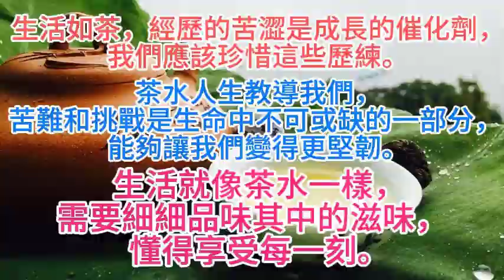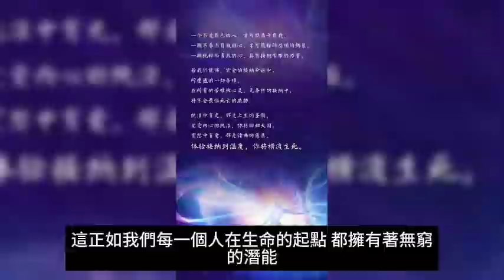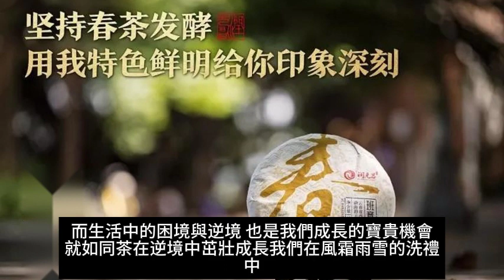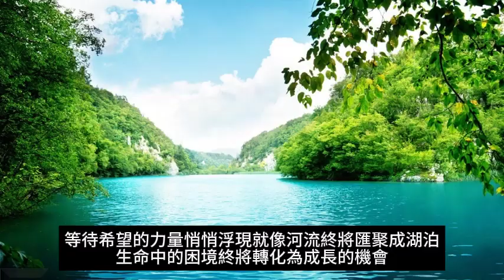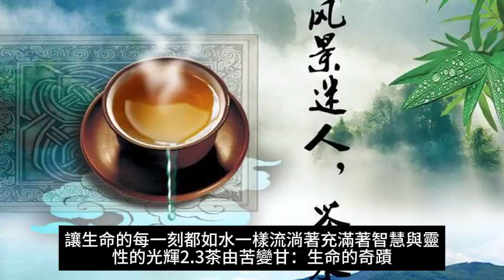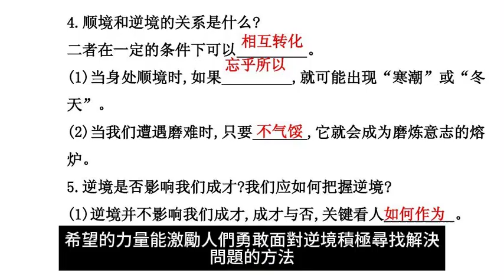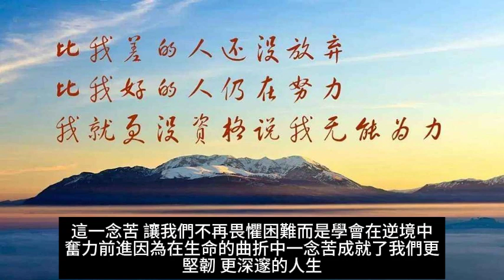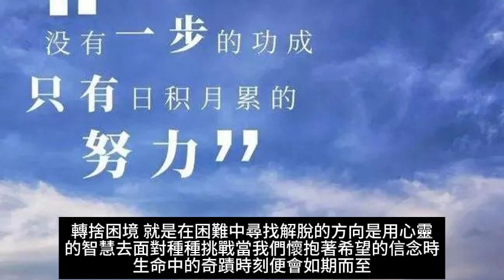茶水人生。生命中的甘甜時刻是我們成就的驕傲瞬間，應該珍惜這些光輝時刻。我們應該從苦澀中學會感激，因為這些經歷塑造了我們獨特的生命軌跡。從苦澀到甘甜，每一步都是我們獨特的生命之旅，值得珍惜。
茶水人生：從苦澀到甘甜的生命之旅

人生，如同一杯茶，充滿了各種滋味與體驗。 茶，如同生命的化身，經歷了火的洗禮，才能散發出香氣；生活，也需要經歷種種苦澀，才能品味到甘甜的滋味。 水，是生命之源，它有著神奇的力量，能夠讓茶由苦變甘甜。 在這茶水交融的生命中，我們發現，不經苦，何來甘甜；一念苦、一念甜，轉個念就是希望。

第一章：茶的苦澀，生命的考驗
茶，從幼苗到成熟茶葉的過程中，經歷了風霜雨雪，才能茁壯成長。 人生亦如茶，需要歷練和考驗，才能茁壯成熟。 在這個章節中，我們將深入探討生命的考驗，如何從苦澀中獲取力量，讓自己變得更堅韌。

1.1 茶苗的萌芽：生命的起點
生命的起點，總是充滿了希望與可能。 就像茶苗的萌芽一樣，我們在生命中總能找到那一絲絲的希望，讓我們克服困難，茁壯成長。

1.2 風霜雨雪的洗禮：茶的成長歷程
茶在成長的歷程中，必須經歷風霜雨雪的洗禮，這些考驗讓茶葉更加香濃。 生活中的困境與逆境，就如同風霜雨雪一般，是我們茁壯成長的必經之路。

1.3 茶香四溢的瞬間：生命的光輝時刻
當茶瑰麗地綻放出芬芳，那是生命中最光輝的瞬間。 我們也會在人生中找到那些光輝時刻，那些讓我們感到驕傲和滿足的時刻，就像茶香四溢一般，讓人陶醉。

第二章：水的魔法，生命的轉變
水，是茶中的靈魂，也是生命中的重要元素。 它有著神奇的力量，能夠讓茶由苦變甘甜。 在這一章中，我們將深入探討生命中的轉變，以及希望的力量是如何在困境中浮現的。

2.1 沖泡的藝術：生命的調味師
水的沖泡，是茶葉展現風華的過程，同樣，生命中的種種經歷也是我們成就的調味師。 透過生命的調味，我們能夠更理解自己，成就更豐富的內涵。

2.2 滄桑的淬鍊：水的溫柔力量
水，雖然柔軟，卻擁有淬鍊的力量。 生命中的滄桑磨礪，如同水一樣，能夠磨練我們的性格，使我們變得更加堅韌。 這種溫柔力量，是我們成長中的寶貴贈品。

2.3 茶由苦變甘：生命的奇蹟
水的魔法在於它能夠讓茶由苦變甘，同樣，生命中的奇蹟也是在於我們能夠從苦難中找到甘甜。 這過程中，我們發現，不經苦，何來甘甜；一念苦、一念甜，轉個念就是希望。

第三章：一念之間，希望的力量
希望，是生命中最強大的力量之一。 在這一章中，我們將深入探討希望的力量是如何在一念之間改變生命軌蹟的。

3.1 一念苦：生命的轉捩點
每個人的生命中都會有一個或多個苦難的轉折點，這些苦難成為我們成長的催化劑。 正是在這一念苦的瞬間，我們學會如何堅持，如何超越困難。

3.2 一念甜：生命的轉機
當我們能夠從苦難中走出，看到生命中的一點甜美時，這就是一念甜的開始。 這念甜的轉機，讓我們看見生命中無盡的可能性，為未來充滿信心。

3.3 轉個念就是希望：生命的奇蹟時刻
最終，我們意識到，轉個念就是希望的奇蹟時刻。 在面對困境和挑戰時，只要我們轉變思維，看到事物的正面，就能夠找到生命中的希望之光。

結語：茶水人生，從苦澀到甘甜
茶水人生，就如同一場奇妙的冒險，從苦澀到甘甜，每一步都是生命的軌跡。 生活的苦澀讓我們變得更堅強，而水的力量則讓我們從中找到轉變和希望。 在這茶水人生中，讓我們珍惜每一刻，品味生命的滋味，期盼未來的茶水更加濃鬱、更加甘甜。

生命的茶舞：苦澀與甘甜的對話
水的魔法：生命轉變的奇蹟
茶香滲透的人生經歷
生命的調味師：茶水的沖泡之道
一念之間，希望的力量
茶水交融：風霜雨雪中的成長
水的淬鍊：生命中的滄桑之美
甘甜背後的故事：生命中的光輝時刻
轉念成希望：生命奇蹟的時刻

生活如茶，經歷的苦澀是成長的催化劑，我們應該珍惜這些歷練。

茶水人生教導我們，苦難和挑戰是生命中不可或缺的一部分，能夠讓我們變得更堅韌。

水的力量是生命中的奇蹟，它能夠讓苦澀的茶葉變得香甜，這啟示我們在困難中找到轉變的可能性。

生命的調味師是我們自己，透過各種經歷，我們能夠為生命增添豐富的內涵。

逆境中的滄桑是我們成長的過程，它磨礪我們的性格，使我們更加堅強。

希望是生命中最強大的力量，只要我們有一念之間的轉變，就能夠找到希望之光。

生命中的甘甜時刻是我們成就的驕傲瞬間，應該珍惜這些光輝時刻。

我們應該從苦澀中學會感激，因為這些經歷塑造了我們獨特的生命軌跡。

生活就像茶水一樣，需要細細品味其中的滋味，懂得享受每一刻。

這是一場奇妙的冒險，從苦澀到甘甜，每一步都是我們獨特的生命之旅，值得珍惜。